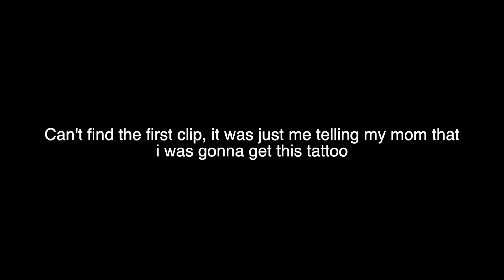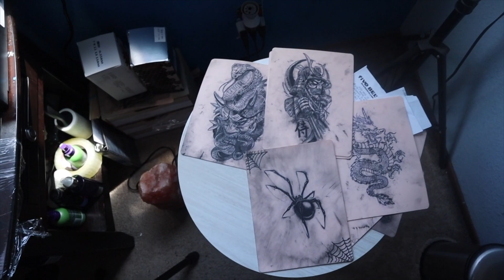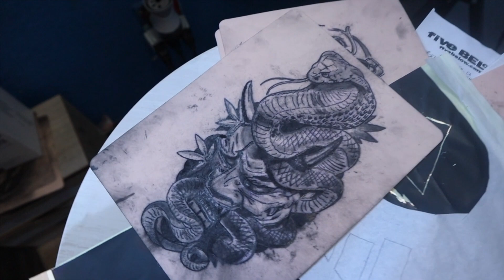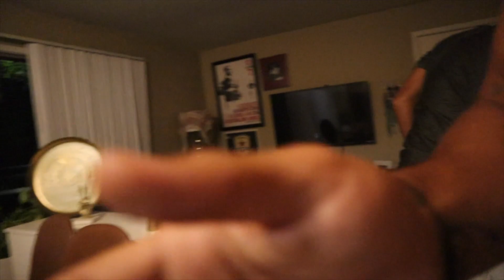😱I GOT A TATTOO FOR MY DAD😳*emotional*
Love yall ty guys for sticking thru and supporting ya boy